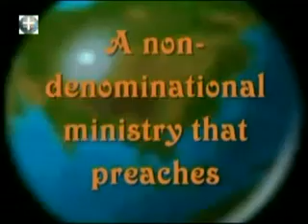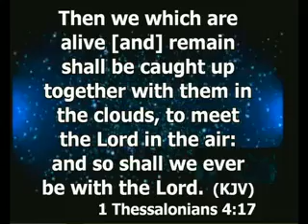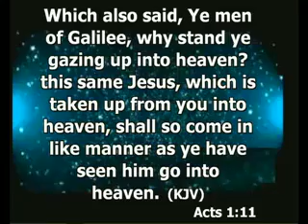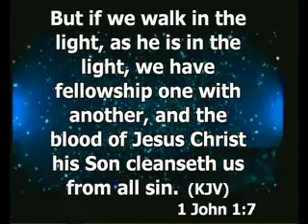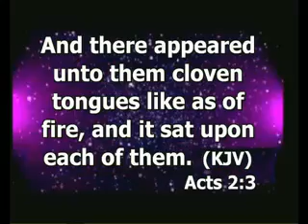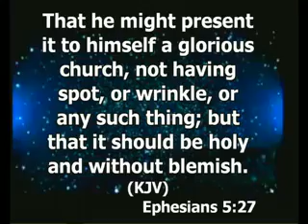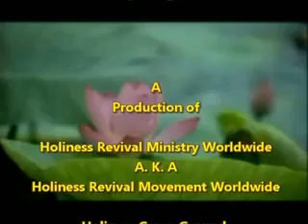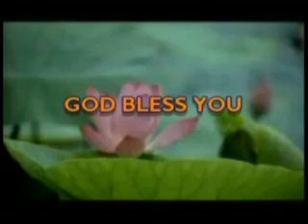LIVING THE RAPTUREABLE CHRISTIAN LIFE by Pastor Rimamshong Apura